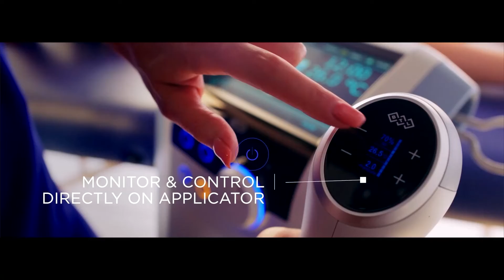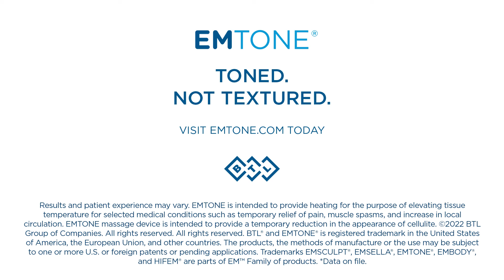BTL EMTONE | Reduction of Cellulite | EVOLV Plastic Surgery | Toledo, OH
Emtone is the most advanced non-invasive technology that has been clinically proven and FDA-cleared for treating all components contributing to cellulite as well as firming skin and deeper tissues. Emtone uniquely and simultaneously combines the proprietary technologies of targeted pressure energy and radiofrequency to provide the synergistic benefits of mechanical and thermal energy in a safe and comfortable office treatment. Optimal body contouring results are experienced when Emtone is combined with EmsculptNEO therapy.

EVOLV Plastic Surgery & Medical Aesthetics
2000 Regency Court Suite #204

M, W, Th 8:30am – 5:00pm
T 8:30am – 7:00pm
F 8:30am – 3:00pm